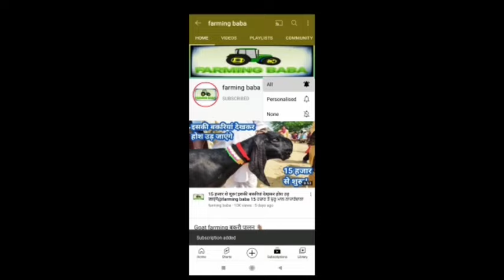गाजर मूली की तरह दे रहे है ये बकरियाँ! Nitesh goat farm Ajmer Rajasthan 21/02/24